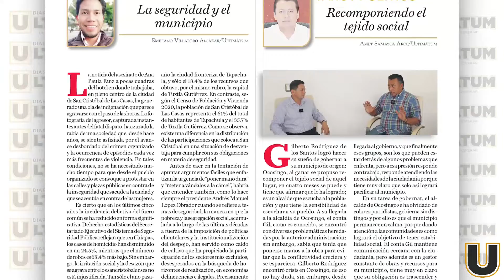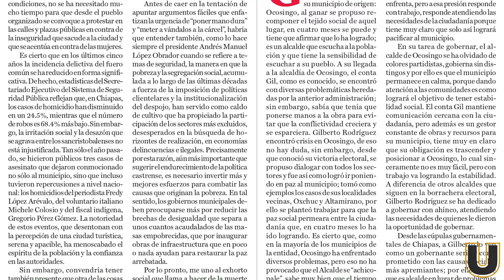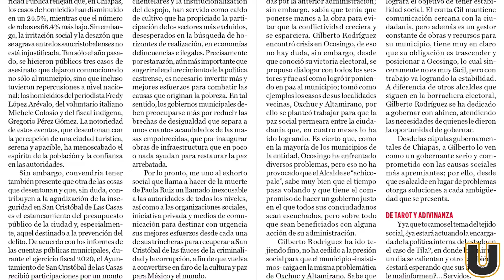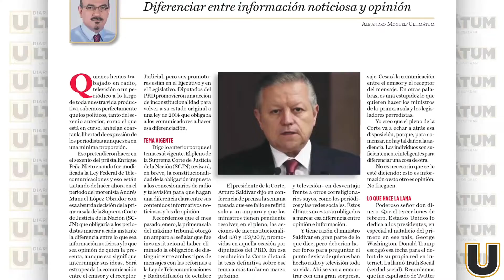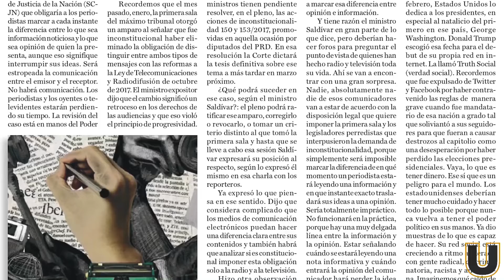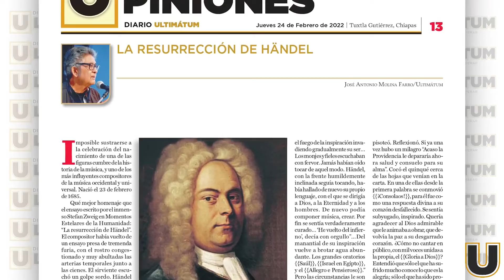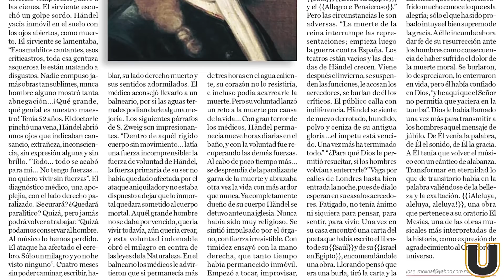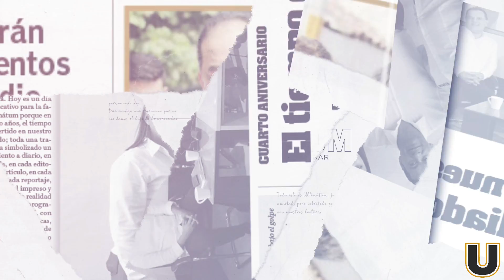ARSENAL DE PLUMAS